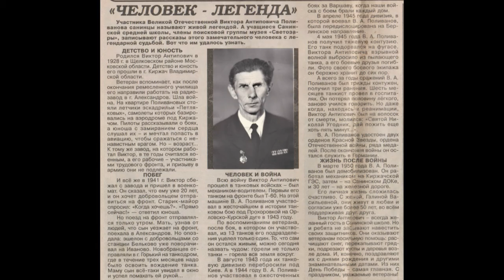Про моего отца